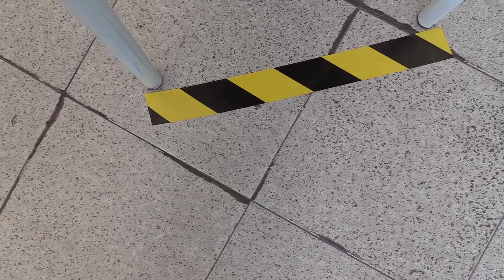LUNEDI' I RAGAZZI DEL LICEO STATALE DI ISCHIA RITORNANO A SCUOLA PER GLI ESAMI DI RECUPERO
Lunedì gli studenti del Liceo Statale di Ischia ritorneranno a scuola per sostenere gli esami di riparazione con cui recuperare il debito formativo e poter accedere alla classe successiva. E lo faranno presso la sede distaccata che si trova a Lacco Ameno. Ne abbiamo parlato con la Preside Assunta Barbieri. Vediamo il servizio realizzato da Gennaro Savio.